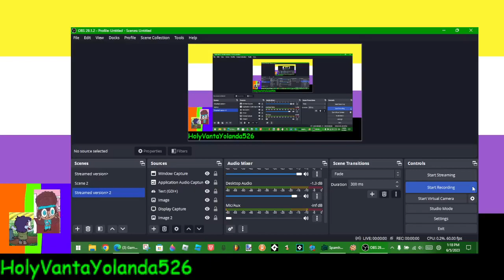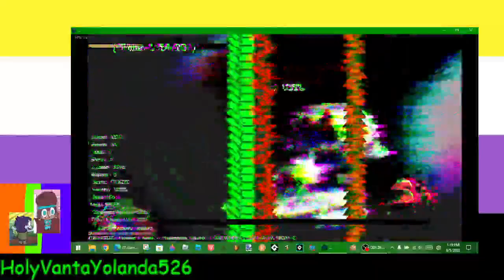Lost in Hell (@Nully34rNoFake version) chart teaser (also a teaser for SpamHouse of Songs v2)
The opponent for this chart is FINALIZATION_PASSED. I know they aren't the opponent of the song, and that the opponent is Bandu. This channel is meant for people 13 or older.